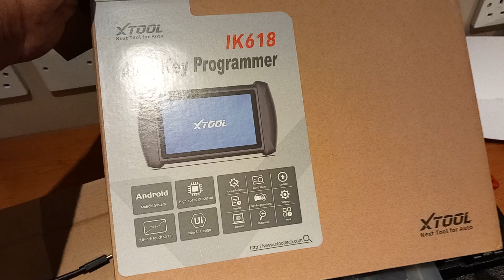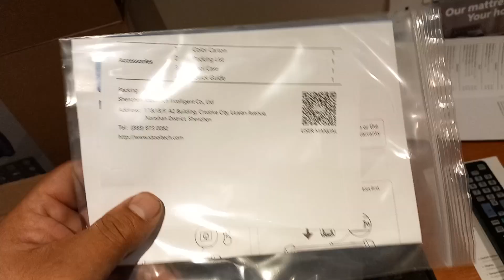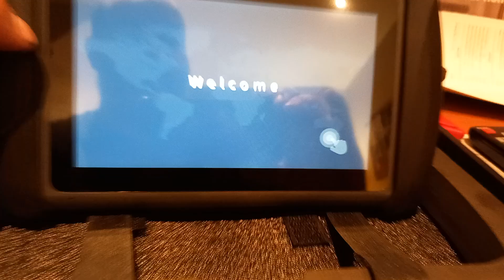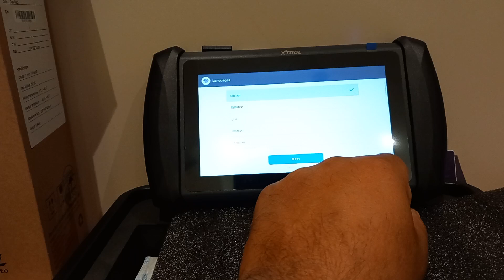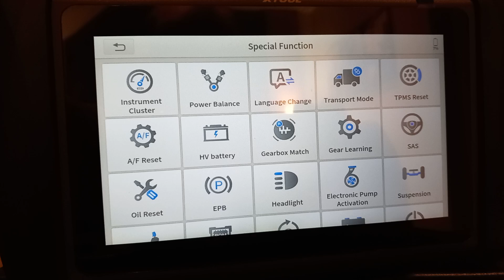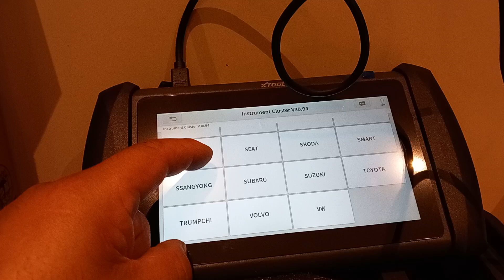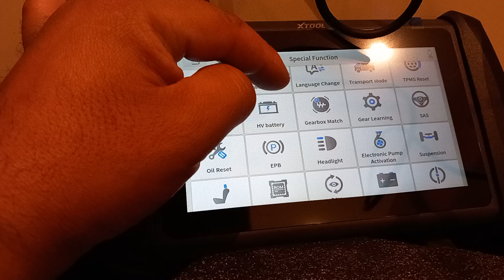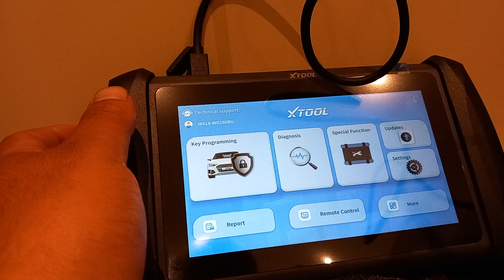обзор xtool ik618